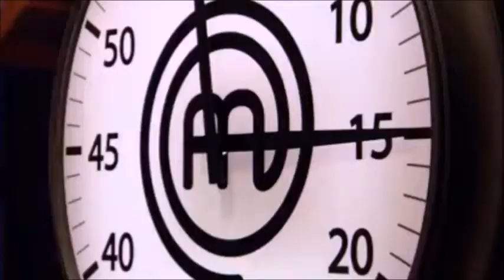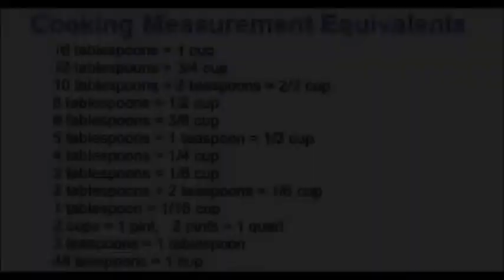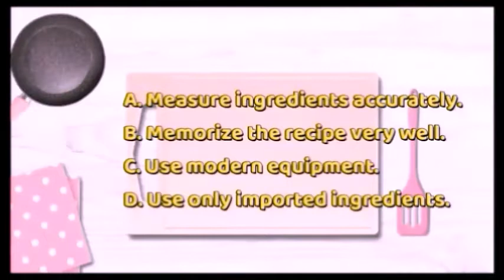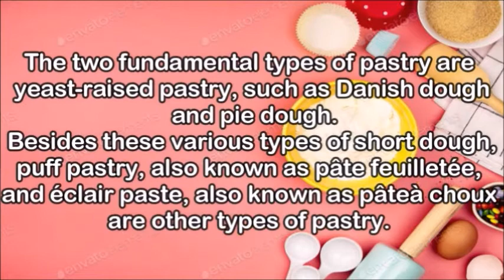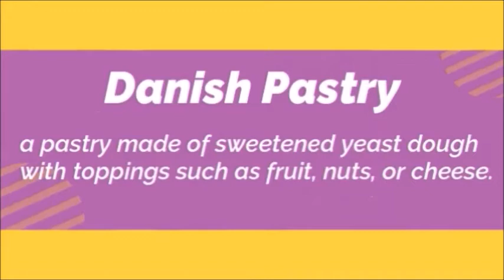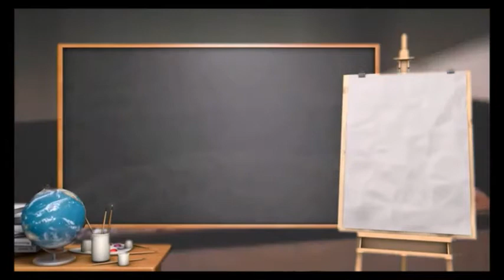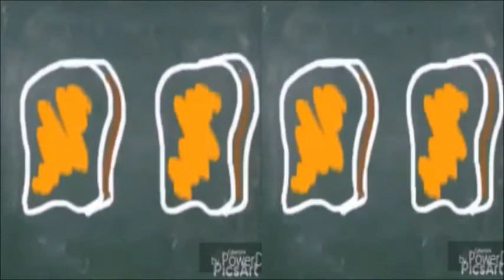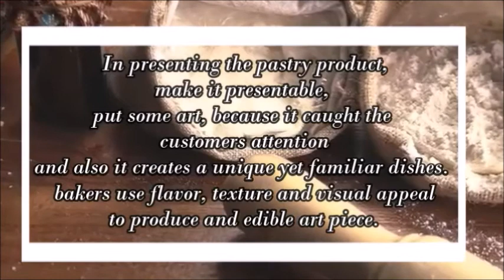Video Lesson| Types & Classification of Pastry|Bread and Pastry Production 8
Observer: Ma'am Ellen Rose Silveron (Head Teacher)
Thank you so much.